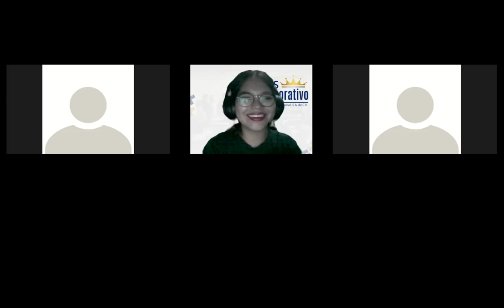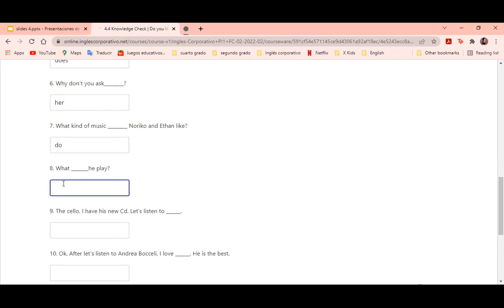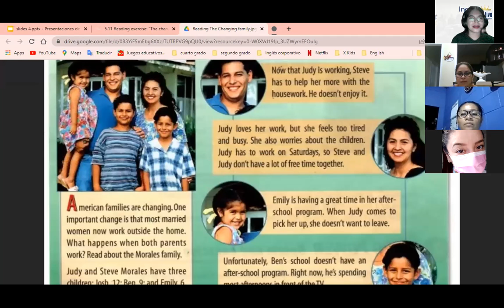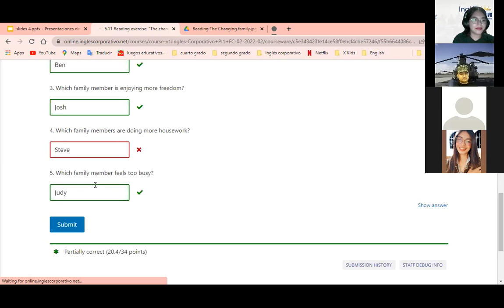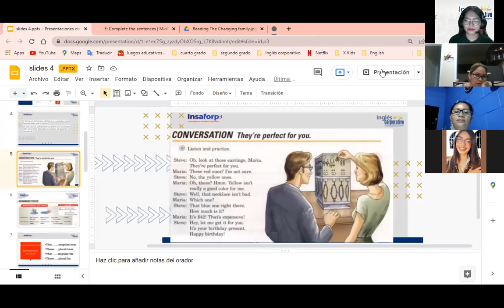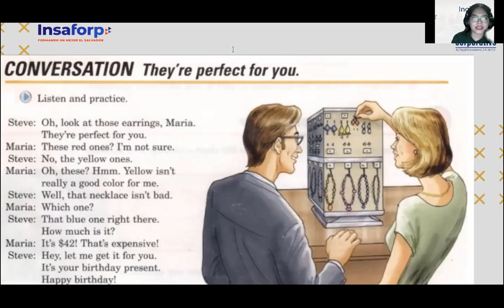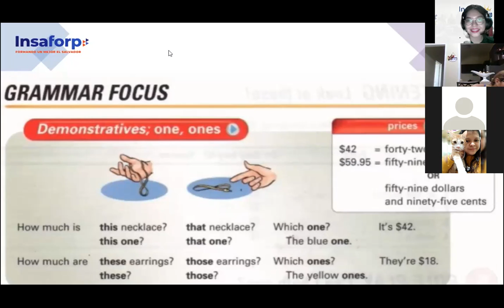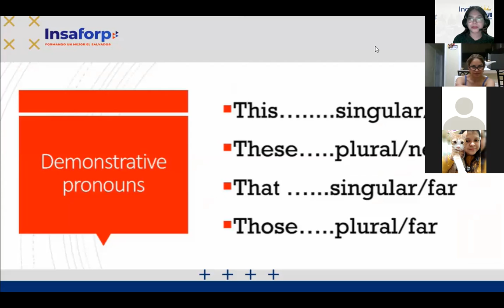Ingles Corporativo- 3.1 Conversation "They are perfect for you" (Class #8) 9PM